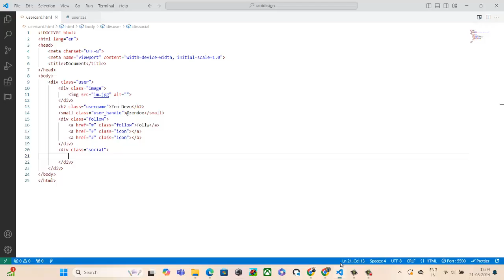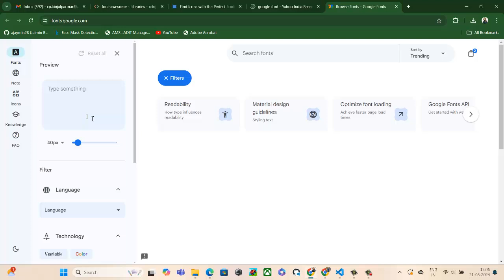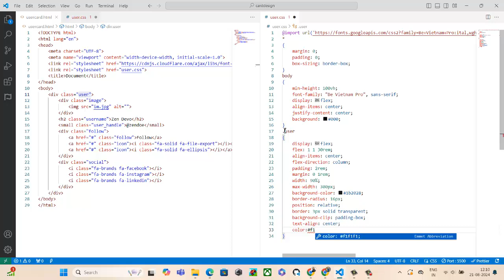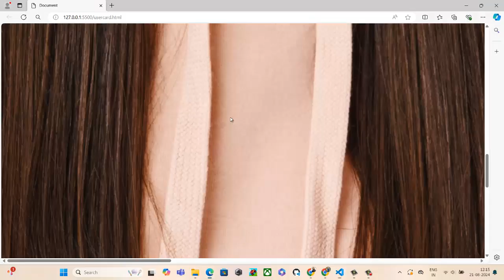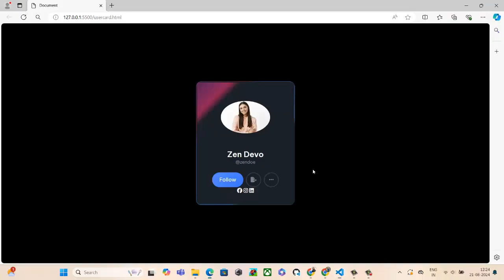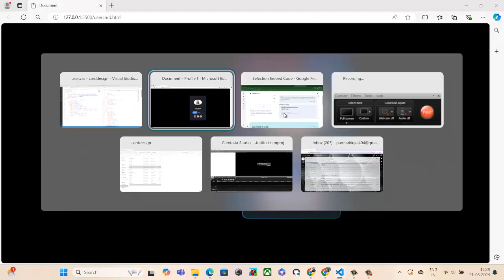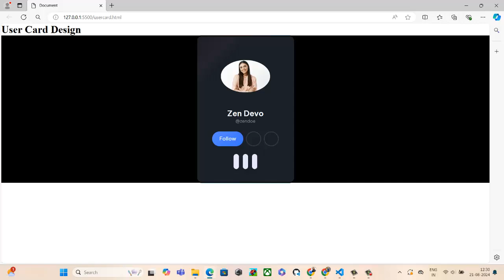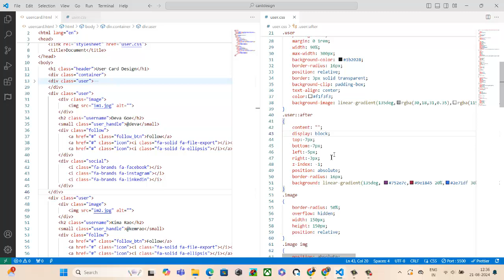Responsive User Card Design Using HTML and CSS | Card Design Tutorial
In this video you can learn about how to design Card Using  HTML & CSS.

00:00 Demo
05:00 Design
07:35 User card design
12:26 Demo